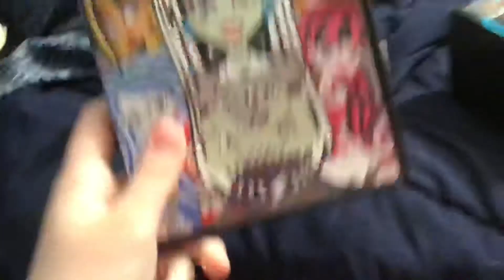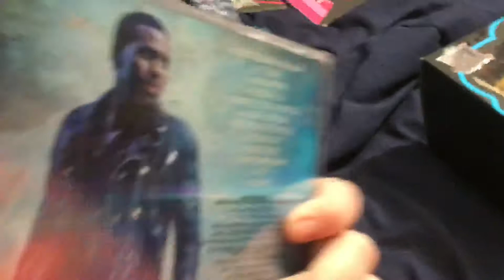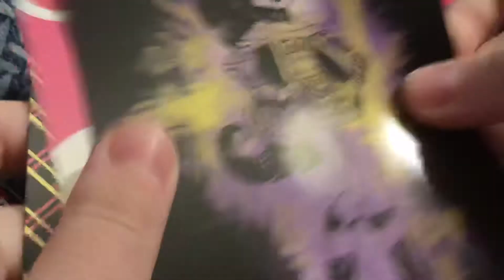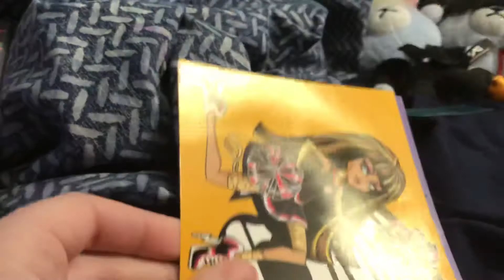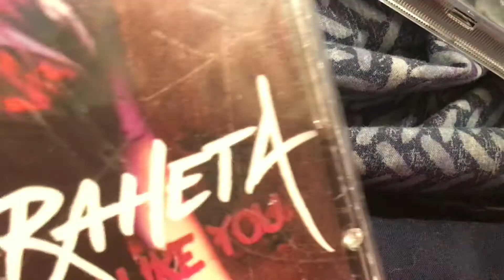Monster High & CD FLEA MARKET HAUL